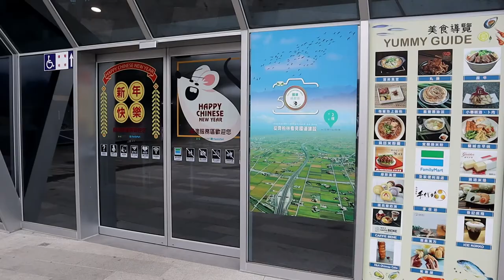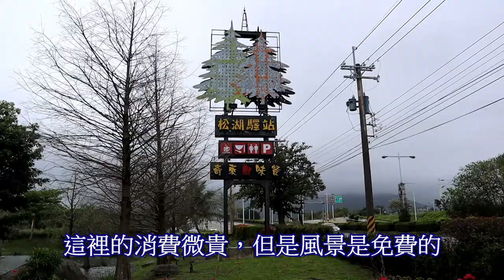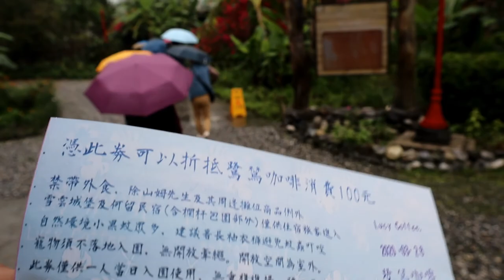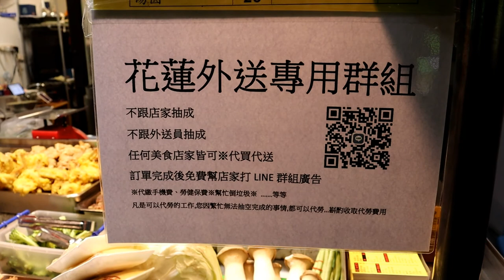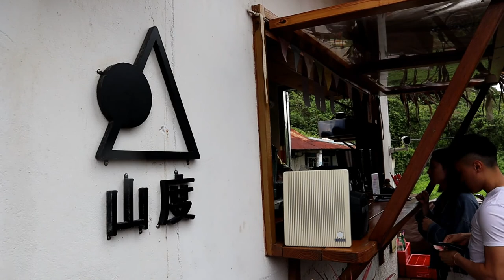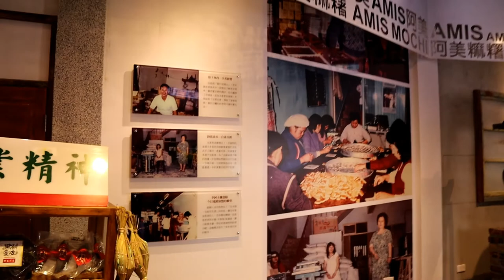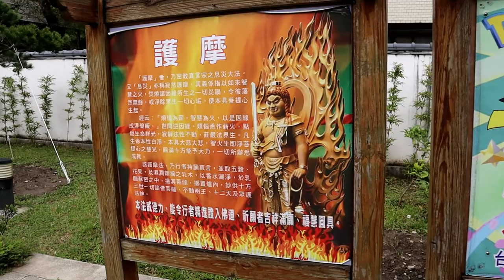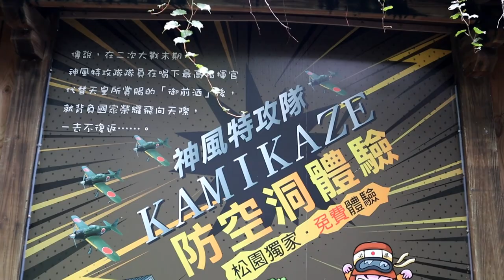網美景點花蓮行202004